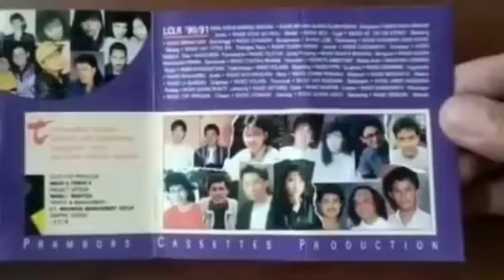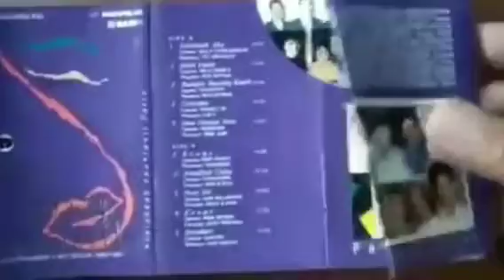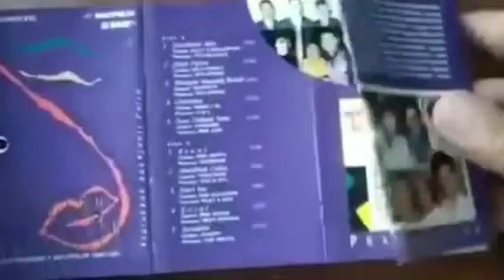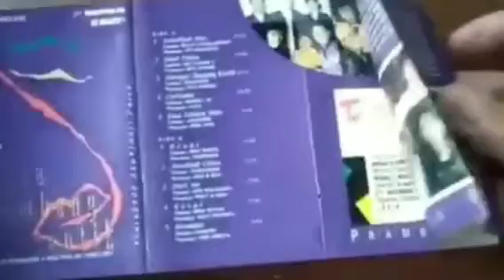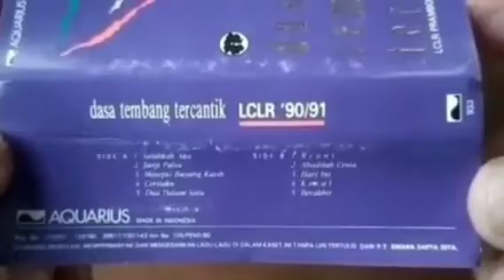JANJI PALSU - Rita Effendy